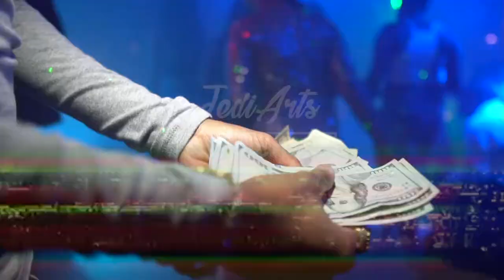Paid in Full Scorpio Bash - Recap Video - Sony A6500 - Sigma 16mm 1.4